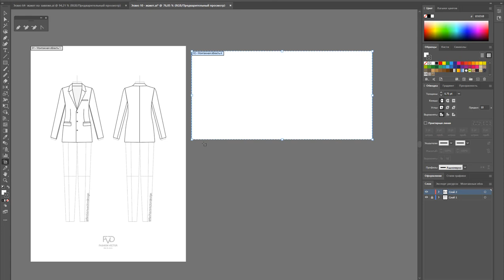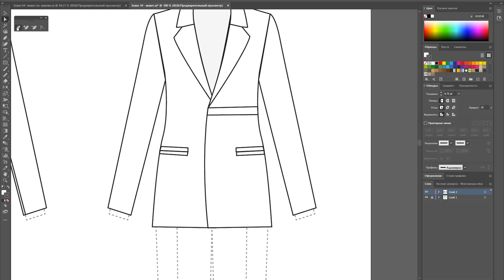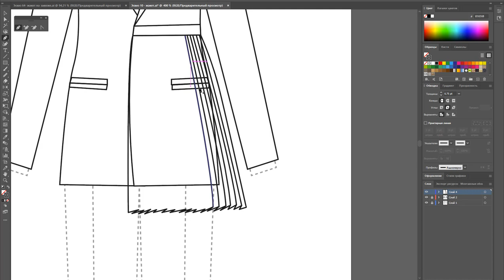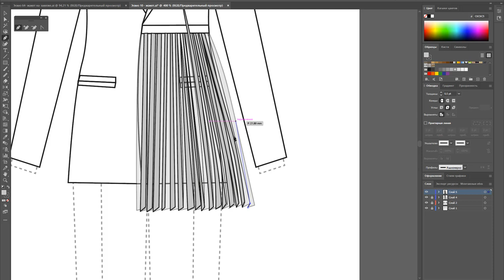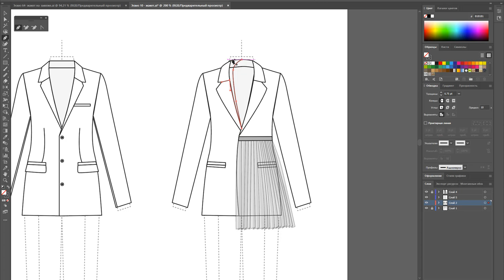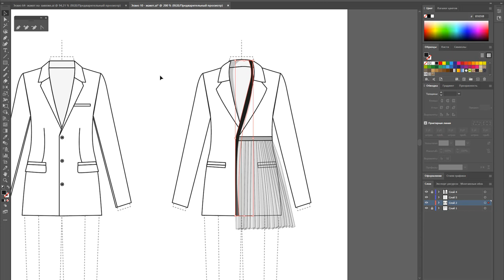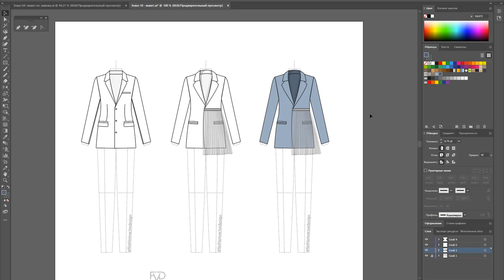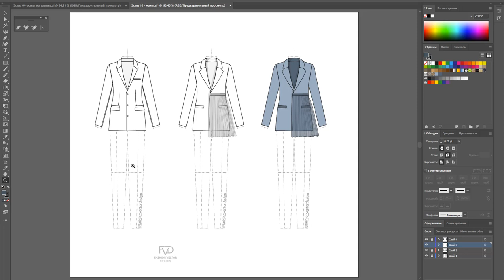Дизайн одежды |Технический рисунок одежды| жакет с баской | Adobe Illustrator 2021|100 эскизов#65